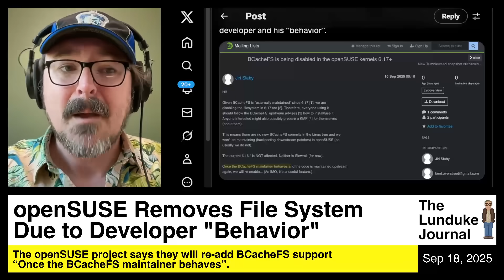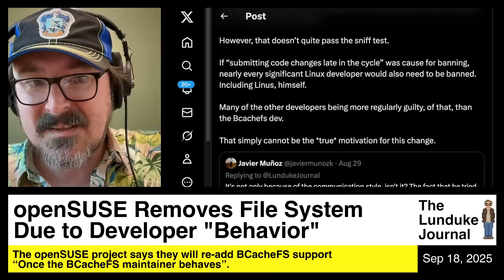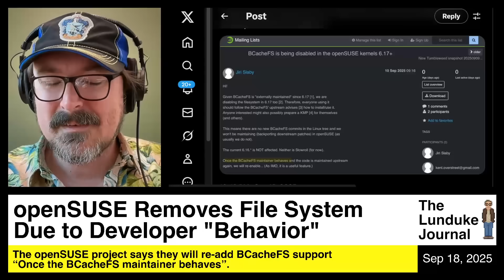openSUSE Removes File System Due to Developer "Behavior"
The openSUSE Linux project says they will re-add BCacheFS support "Once the BCacheFS maintainer behaves".